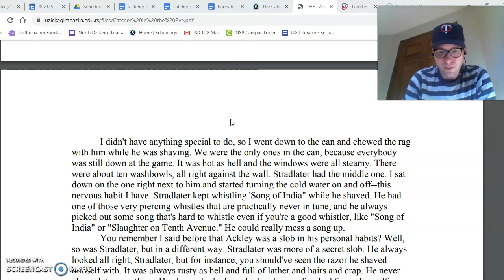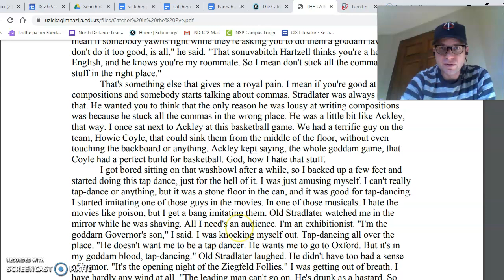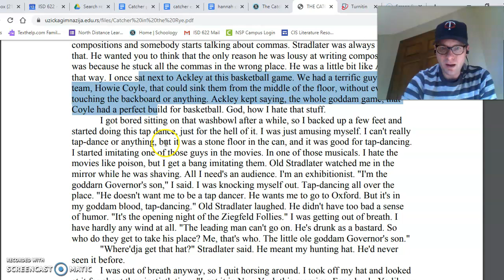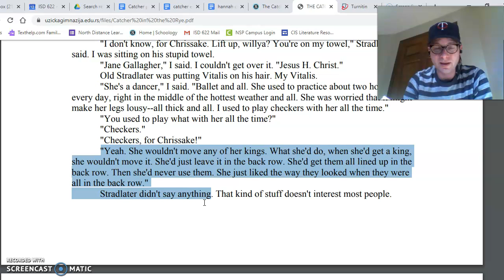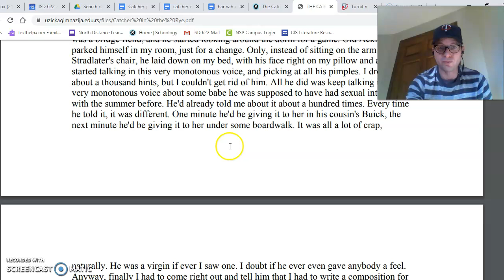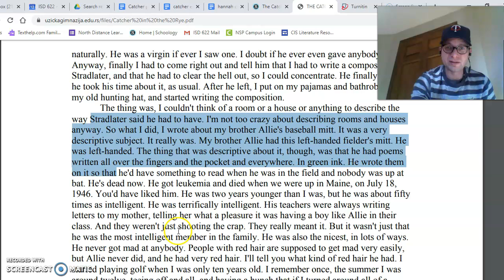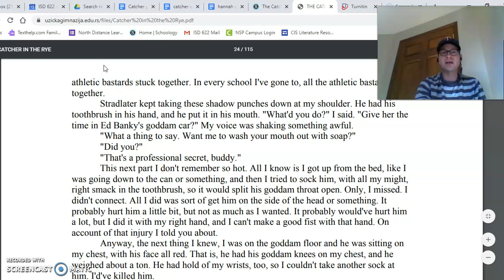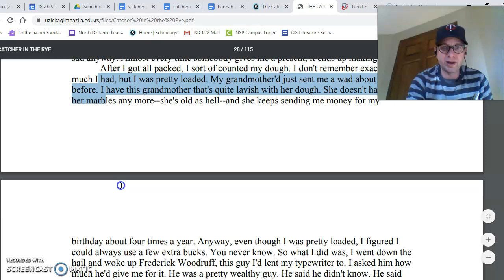Catcher p 25-55 ch 4 7